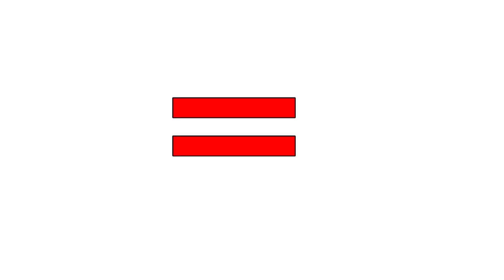ROXANNE WOLF + VANNY = ??? | FNAF ANIMATION part 2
Thank you very much for watching video "ROXANNE WOLF + VANNY = ??? | FNAF ANIMATION part 2"
I hope you liked this video, because I spend a lot of time doing videos on YouTube)
 If so, please, write in a comment about it and like this video. I would be very happy
All videos were made by me personally. I put as much ingenuity, creativity, and uniqueness into each video as I could.